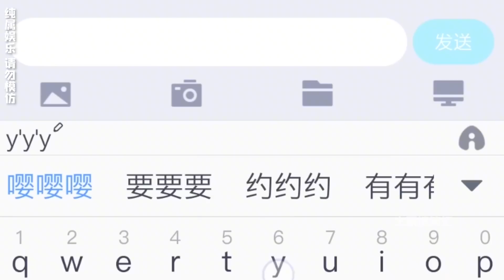挑战史上难度最高！牢不可破的水下墙能被打破吗？